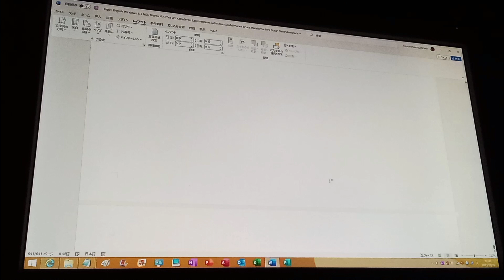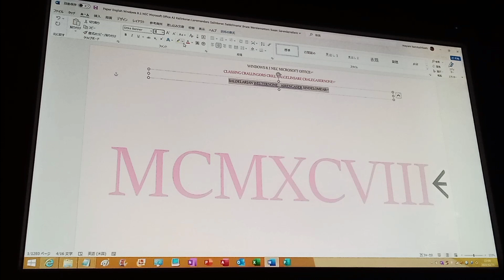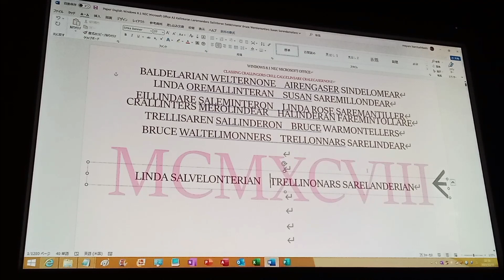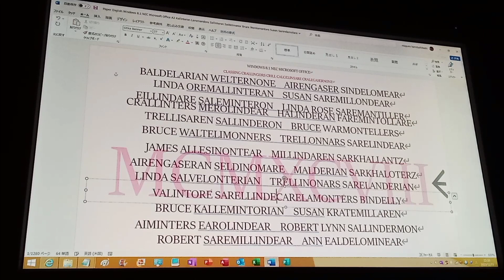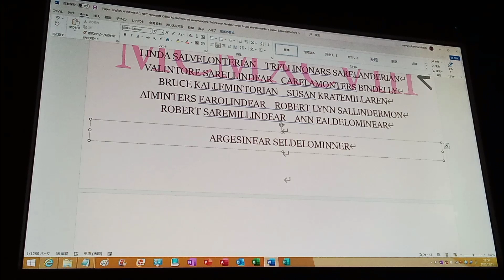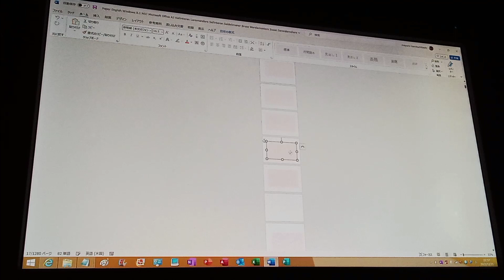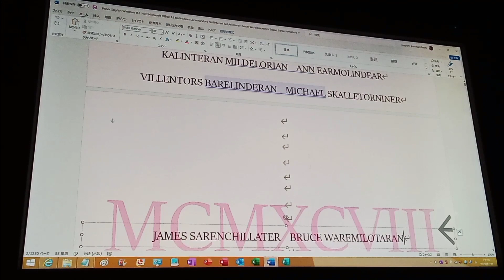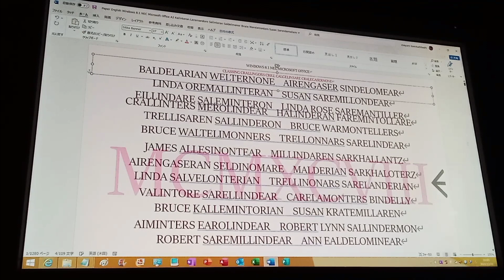NEC MO Mondaller Skallinteran (1998, Love A Still Domers Ralontase) P1